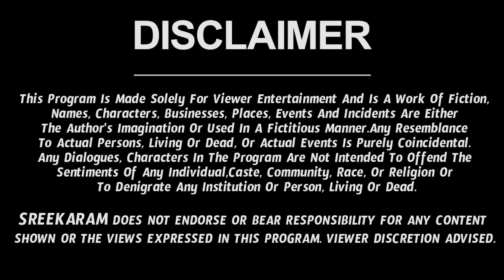ప్రదక్షిణ ఎలా చేయాలి? ప్రదక్షిణ ఎలా చేస్తే ఫలితం ఎక్కువ వస్తుంది? | Ramadevi Astrologer | Sreekaram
Check out Pradakshina Ela Cheyali. Here is Rama Devi Astrologer in Sreekaram Channel.

 why do we do pradakshina